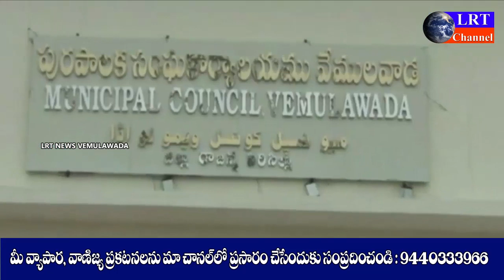వేములవాడలో మున్సిపల్ ఎన్నికల సిబ్బందికి శిక్షణ || LRT NEWS